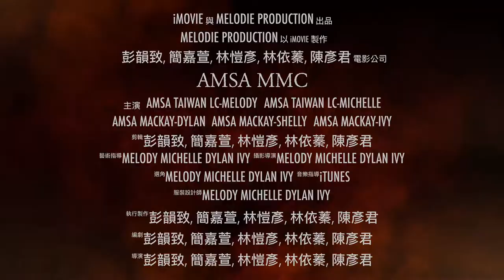AMSA Taiwan Mackay Medical College